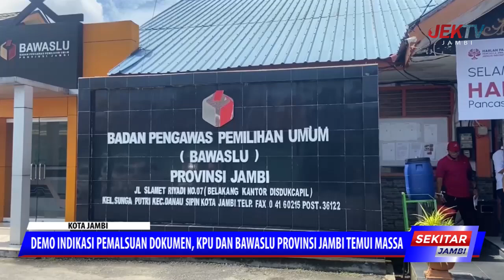DEMO INDIKASI PEMALSUAN DOKUMEN, KPU DAN BAWASLU PROVINSI JAMBI TEMUI MASSA